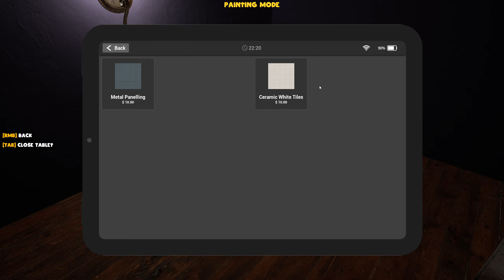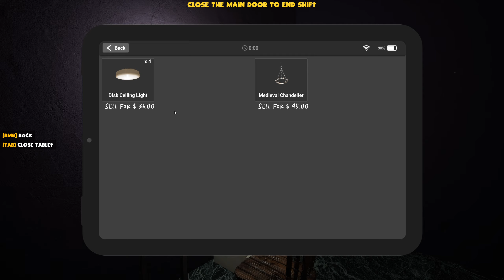Pub Sim | S2 | Episode 5 | Lets Play (UPDATE)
Hello everyone, today we jump into Pub Sim, a very recently released pub simulator.  I hope you enjoy,
Cheers

"You've just bought your first Pub. First steps are to clean it, stock it, set your markup and let in the Patrons. Keep the drinks flowing and try not to shortchange anyone! If you keep it going long enough you might just earn enough to spruce up the place, hire staff and expand the premises."

Setup:
MB - Asus Prime H510M-E
CPU - i5 10400F
GPU - Asus 3060Ti
Storage - 1tb SSD NVMe, 2tb SSD, 4tb HDD
Cooling - Cooler Master Hyper 212, push pulled with Arctic P12 PWM RGB's
Case - Fractal Design Torrent RGB in white.
Fans - 2x 180mm RGB Fractal, 3x 140mm RGB Fractal, 1x 120mm RGB Arctic P12
aRGB - Razer Chroma Controller
Mouse - Logitech G502 Hero
Headphones - Wan'er Linsoul Tangzu IEM's (LOVE)
Keyboard - RedDragon K552 RGB
Monitors - AOC 32" 2K & Neutron Lab 27"
Monitor Stand - Elived Vertical Stack Stand
Mic - Rode Podcast
Audio - GoXLR Mini
Button Board - StreamDeck XL
Wheel - Logitech G29
H-Shifter - 6+R non branded (LOVE)
Range Splitter - Muge Racing
Steering Wheel Stand - Diwangus